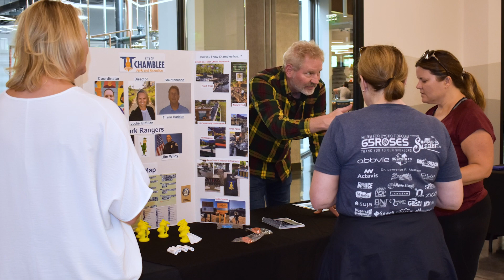Georgia City Solutions